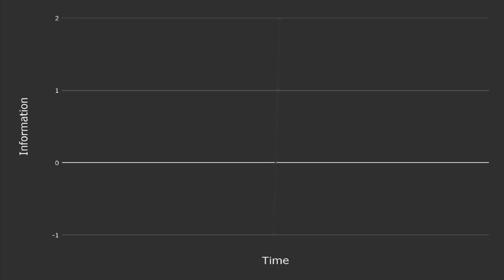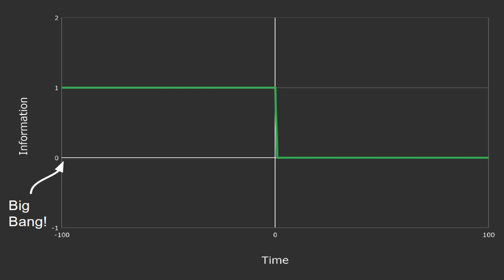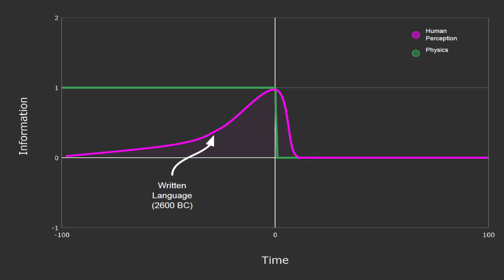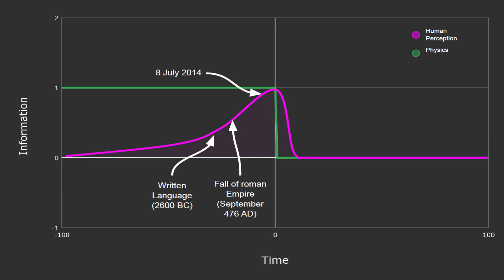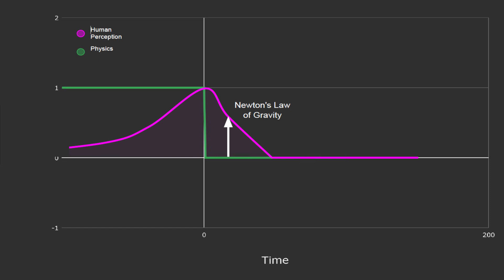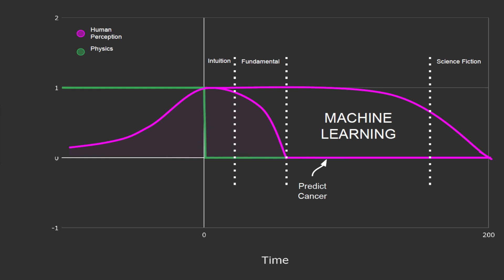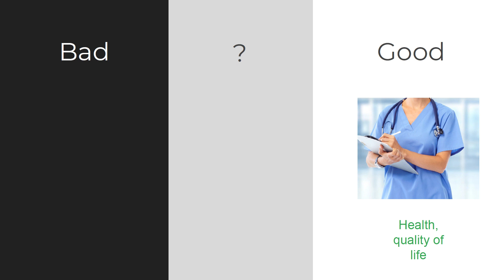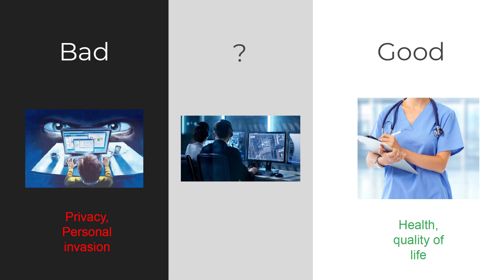History of the Future: can you be a datapoint? | Rafael Rejtman | TEDxInsper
From Dr. Isaac Asimov’s books to modern Machine Learning methods, this talk explores how information has shaped our society. Our ability to predict the future has evolved dramatically over the years: from the fundamental laws of science - that enabled us to predict motion and forces - to the utopian Psychohistory of Asimov - where everything would be completely predictable at all times - we are now situated in the Machine Learning middle ground, in which algorithms can predict things further than ever before. Information availability was the big catalyser of such change, and in this scenario, how should we behave towards data collection, privacy and sharing? Can you be an important data point in an algorithm that will one day predict someone’s disease?
Rafael Rejtman is a Mechatronics Engineering student at the University of Sao Paulo. He went as an exchange student to U.C. Berkeley, where he got involved with entrepreneurship and co-founded Blue AI, a startup that won the 2019 HackBrazil at Harvard and MIT. Today he works with data science, pursuing new projects through the power of analytics and data.  Rafael Rejtman é estudante de engenharia mecatrônica na USP, fez intercâmbio na UC Berkeley nos Estados Unidos, onde se envolveu com empreendedorismo, se tornando co-founder da Blue, ganhadora da HackBrazil no MIT em 2019. Hoje estuda ciência de dados e machine learning para impulsionar novos projetos. This talk was given at a TEDx event using the TED conference format but independently organized by a local community.